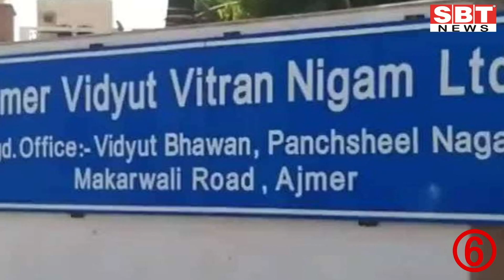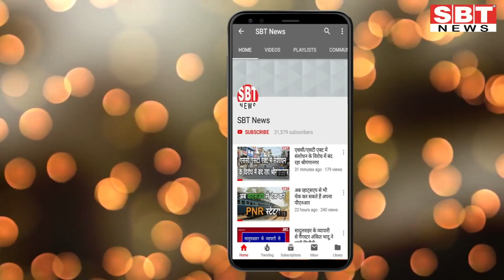25 मई : राजस्थान शाम 7.15 बजे की 12 बड़ी खबरें